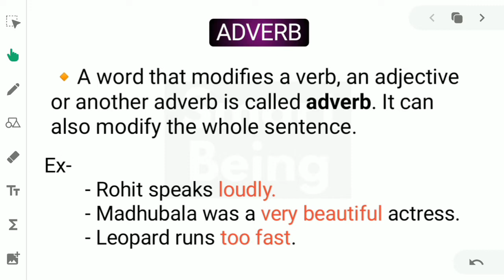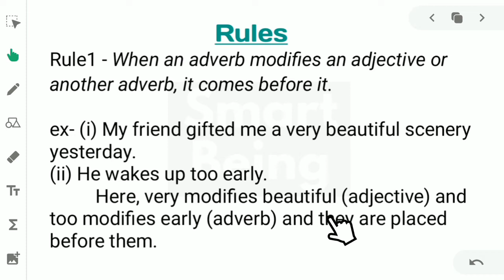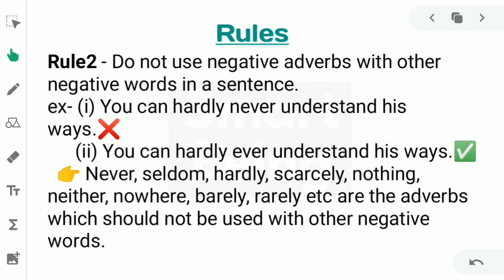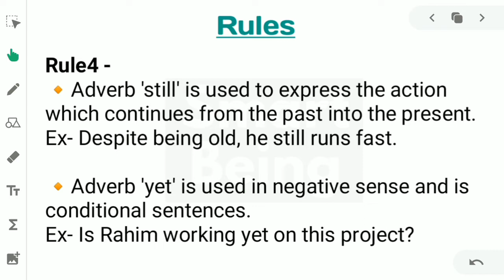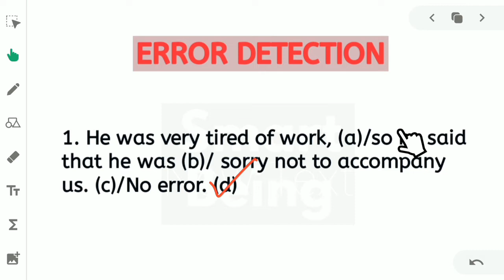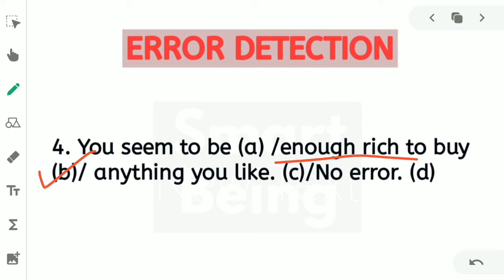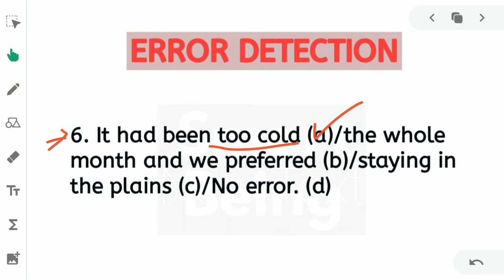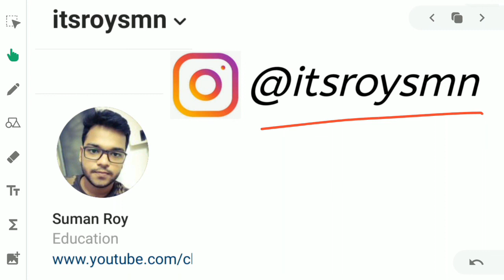Wbp Constable & SI - Kolkata Police - Ssc GD - English Class - Adverb and Rules of use - With MCQ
This English tutorial video is for ssc gd constable and wbp constable 2021 aspirants. I'll cover the full English syllabus for the two said exams. Hope you will find these videos useful. Thank You 😊

📙 Arihant SSC GD BOOK (PRACTICE SET)
📙 OBJECTIVE ENGISH BY S.P. BAKSHI

➡️ Your Queries -
SSC GD English syllabus 2021
SSC GD English preparation
SSC GD English books
SSC GD English strategy
SSC GD English mock test
SSC GD English question
SSC GD English class
SSC GD English grammar